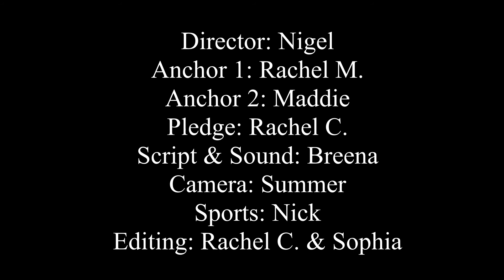Wednesday, October 11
Welcome to our SPOOK TACULAR BOOK FAIR.